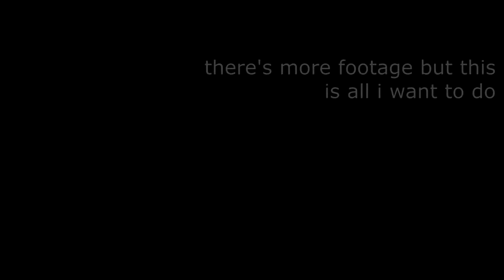local idiots (fortnite BR)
last one for a while. maybe when i have more motivation for fortnite i'll churn out one or two more.